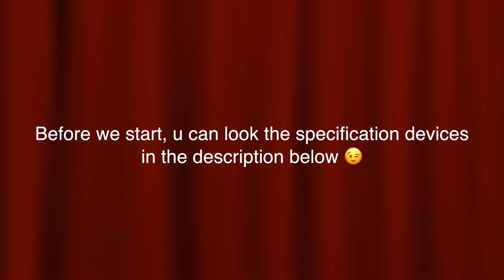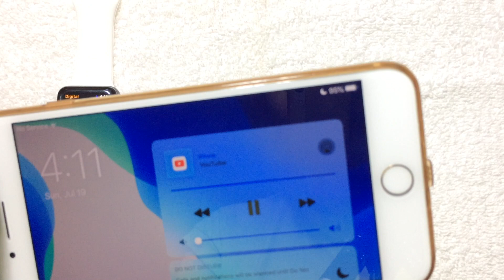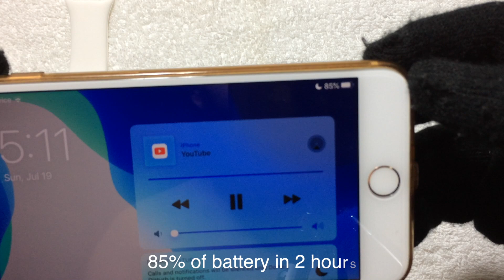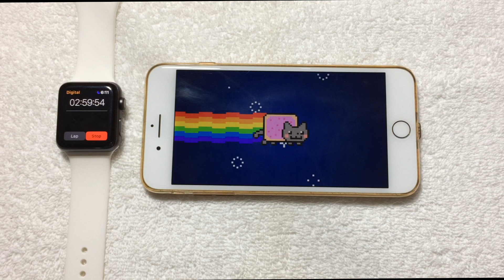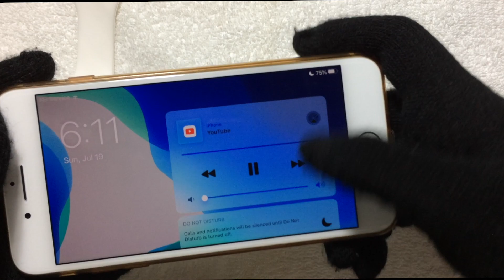iPhone 8 plus (iOS 13.6) - Battery Life Test Playing Youtube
Specification of iPhone 8 plus :
Processor : Apple A11 Bionic chip (10 nm)
RAM : 3 GB LPDDR4X
Battery health : 89% (still normal peak of performance)

TIMECODES :
Introduction - 00:00
Preparing - 00:15
Playing youtube - 00:48
End Screen - 04:05